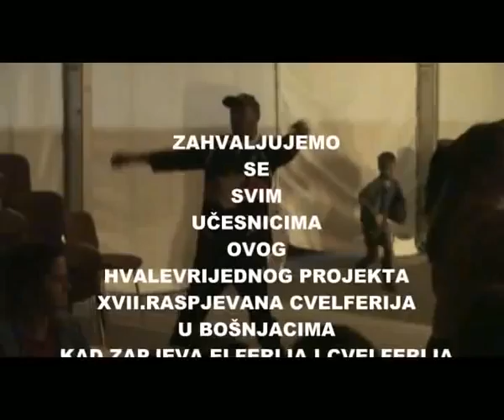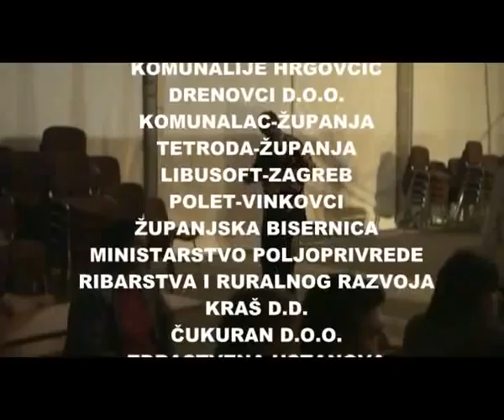Raspjevana Cvelferija Nedjelja 2